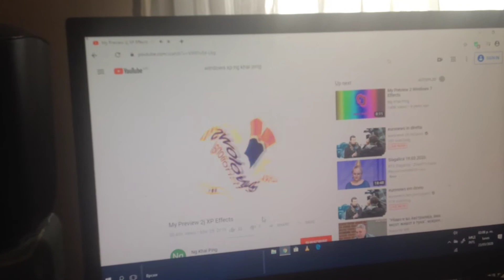My Preview2j XP Effects Ng Khai Ping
March 23, 2020 5:09 PM
March 2020
March 25, 2016 4:20 PM
March 2016
Time